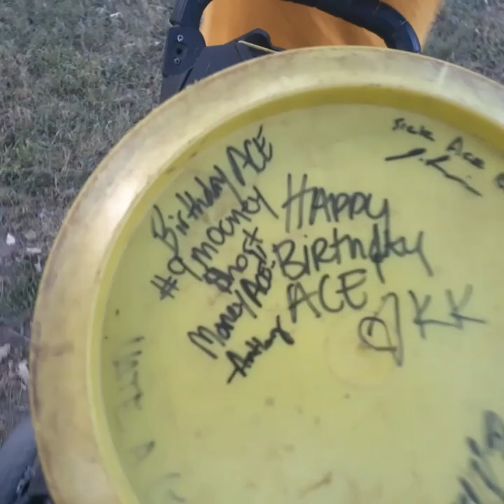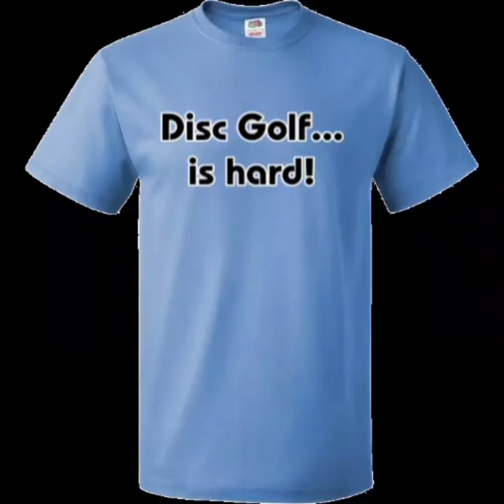$2,844 Ace Pot @ Wed. League Night | 4 Aces | Visalia Flying Monkeys Disc Golf Club in Mooney Grove